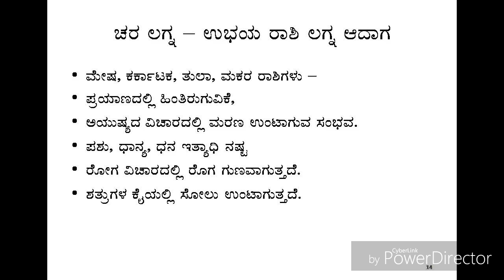Prashna Rules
By Dr suresha v